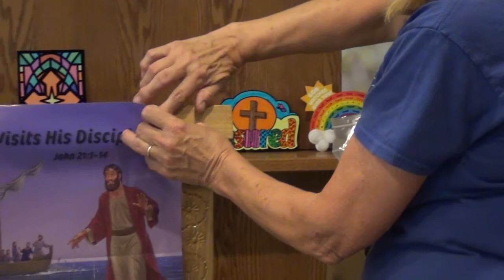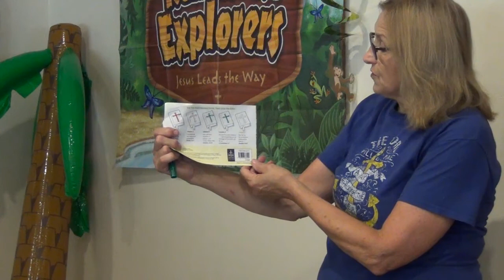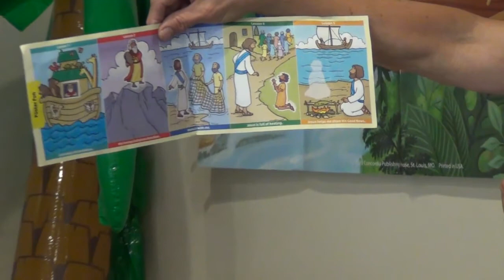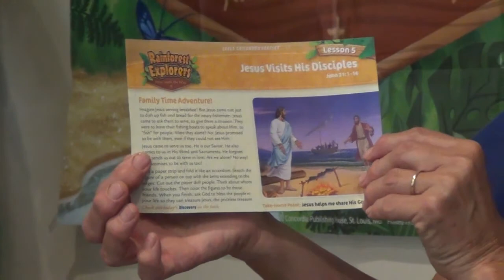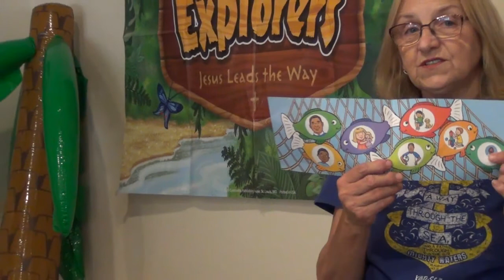VBS Day 5 - Preschool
Do Sidney and Peggy find the treasure? Come and see!